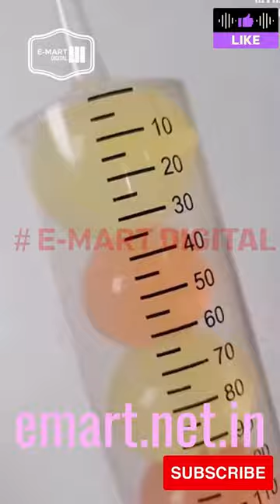🤩 Smart Gadgets, Cool Gadgets/ Gadgets/ Nano Tape (Inventions & Ideas)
Emart Digital / Contains advertisement due to visible brand logos These Nano tape bubbles have blown up the past few days and here's the full-length video! I posted a Short recently with the basics but there were still a lot of questions which I've hopefully managed to answer in this video. These bubbles won't work with regular Scotch tape or sellotape. It needs to be double-sided Nano tape which is available quite easily online and in many DIY stores. The rest is just practice and you should get the hang of it after a few attempts! This is the method that works best for me but there are many variations to this DIY. For instance, you don't need to trim the tape beforehand, you don't necessarily have to heat it (if the tape is thin enough) and you can also use a balloon pump instead of a straw. diy nanotape crafts ♥ Shopping Links ♥ Nano tape kit with glitter and straw

I do not receive commission for links to Etsy or any other online store, though of course I still link those if I purchased a certain item shown in my video that viewers might want!

MYTHBUSTING: Nano bubbles are not the same as magic balloons or "Boonies". These look similar but are two very different things. Boonies is a paste made from PVA (harmless) and various chemical solvents like benzene (not so harmless). They were banned from sale in many countries but I've been coming across them again recently. The fumes from Boonies are definitely not healthy to inhale. Nano tape is made from a stretchy polymer embedded with tiny Nano-tube structures which give it adhesive properties. Nano tape does not contain PVA nor any of the solvents found in Magic Balloons. When you heat Nano tape, it doesn't give off any fumes although it does have a typical "tape smell". I think this could also be the smell of the protective film which is very similar to normal clear tape. I think Nano tape is safer to use than the toothpaste type of hold able balloons.
♥ Shopping Links ♥
Know more about product click on link please !